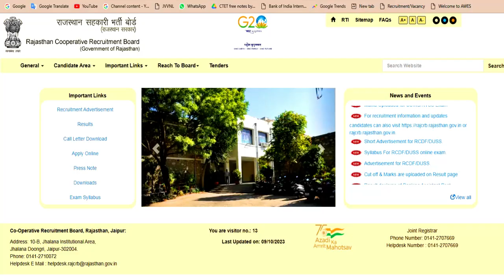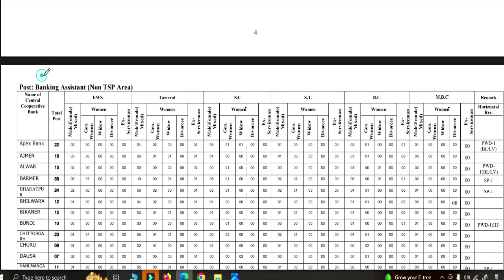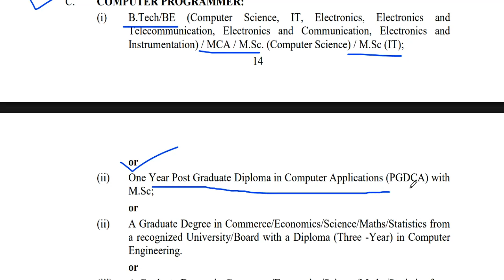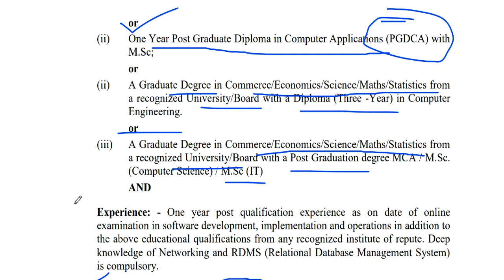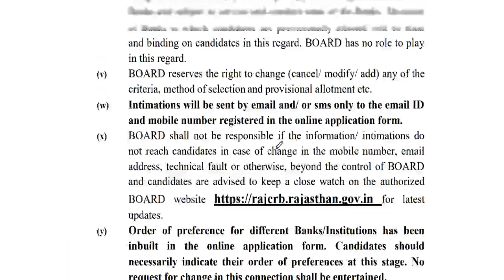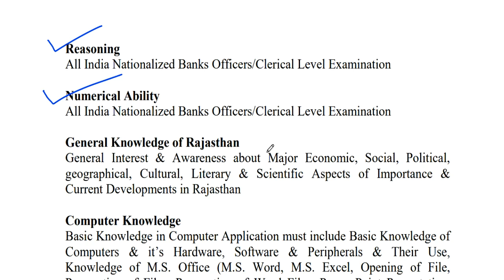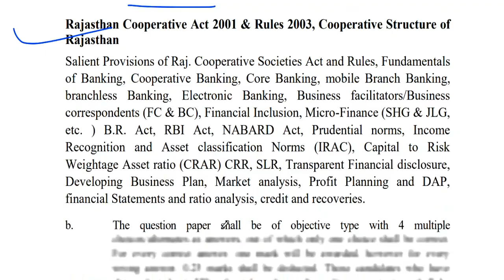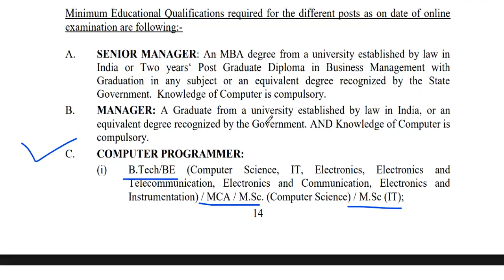RAJASTHAN COOPERATIVE BANK Permanent govt job | NO CET | Detail Information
RAJASTHAN COOPERATIVE BANK Permanent govt job | NO CET | Detail Informationस्वामी आत्मानंद विद्यालय सीधी  शिक्षक भर्ती | आयु, योग्यता, चयन प्रक्रिया ,वेतन | Detail Informationस्शक्षक भर्ती 2023-24 || School Teacher Vacancy 2023-24 | NTT PRT TGT | Detail InformationFresher Eligible | बिना Experience शिक्षक बने | 5 Cambridge स्कूल से Teacher Vacancy | NTT PRT TGT | Detail Informationबिरला ग्रुप ऑफ स्कूल शिक्षक भर्ती 2023-24  | TEACHER |  Salary,age,qualification | सम्पूर्ण जानकारी 19 POST  ALL SUBJECTS VACANCY | NO CTET | TEACHER Recruitment | salary,age,qualificationकेन्द्रीय विद्यालय नई  शिक्षक भर्ती  2023 || PRT TGT PGT vacancy || बिना अनुभव के बने शिक्षक ||KVS Teacher Recruitment 2023 || PRT TGT PGT vacancy || बिना अनुभव के बने शिक्षक || No Examkendriya Vidyalya Teacher Recruitment 2023 || PRT TGT PGT vacancy || NO EXAM || salary -26,250